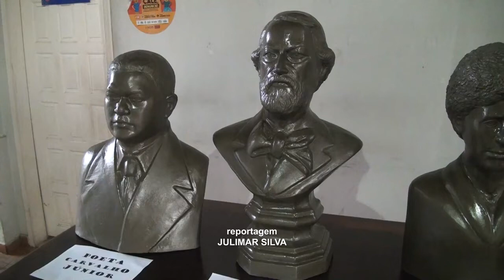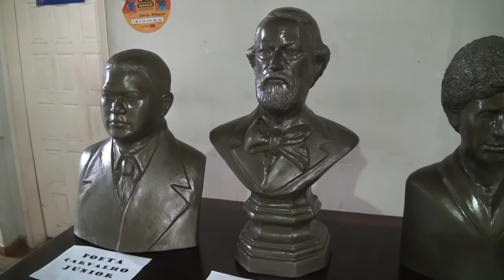Carvalho Junior, Laura Rosa e Teixeira Mendes serão homenageados em Caxias (MA) na Pantheon